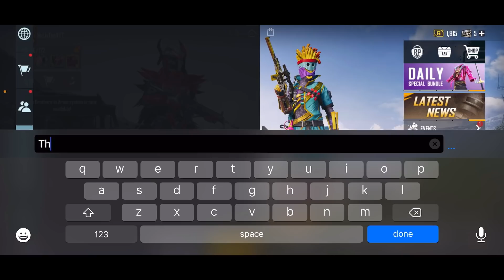Random RICH & INNOCENT Girl Shocked After Seeing My YT Subscribers😱 | Iphone 13 Pro Max Gameplay😳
⭐⭐ Thor Gaming ⭐⭐

✨ Other Channels

Discord : ⭐⭐ Thor Gaming ⭐⭐

✨ Other Channels